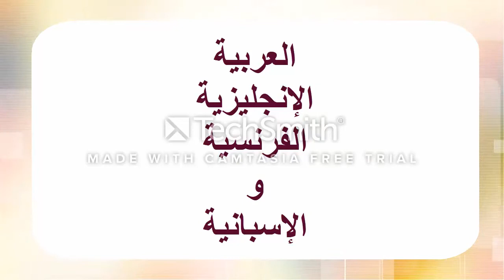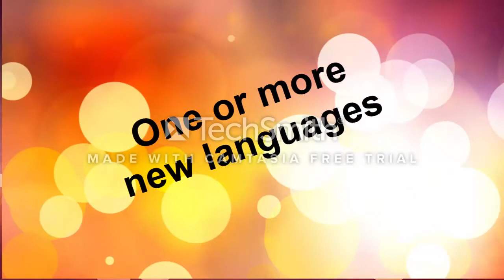Learn languages Arabic English French and Spanish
This video is an introduction of my new YouTube channel in four languages#Arabic#English#French#and#Spanish
We will focus in the next videos on the basics of the four languages.